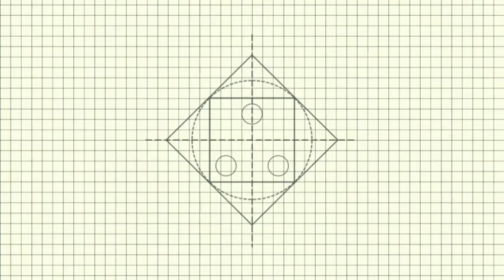how to decor wine bottle Decoration by 🎀 ribbon creative satyam design diwali Decoration ideas